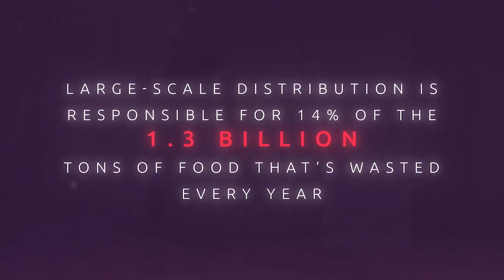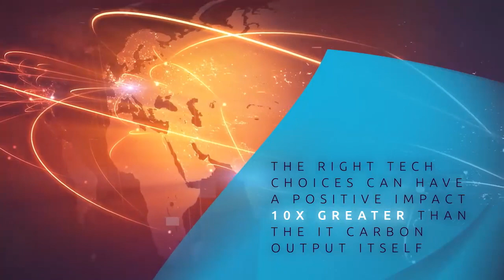Sustainable Business Success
Learn how we help our clients define and implement their sustainable transformation toward a Net-zero economy. We also highlight our latest research on the positive effect AI can have on Climate change.